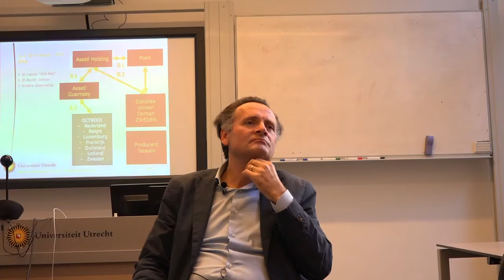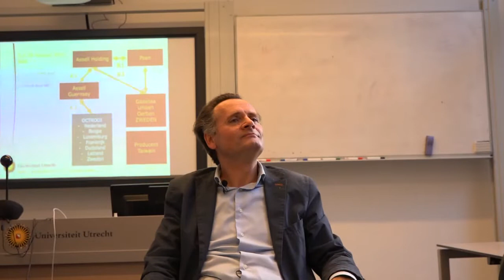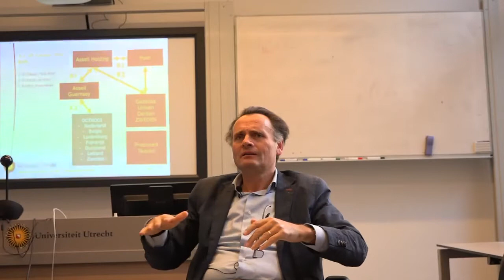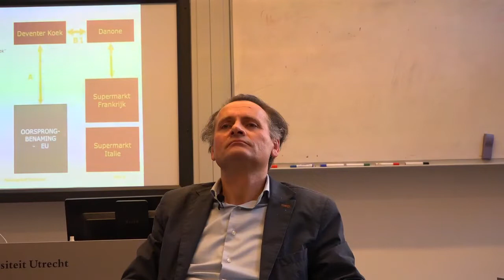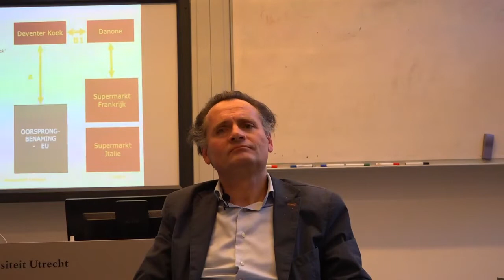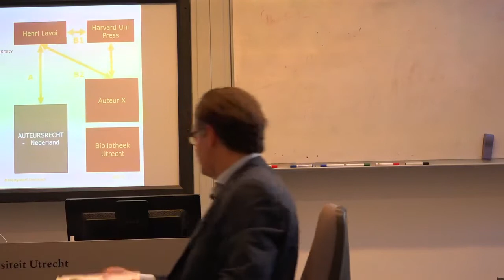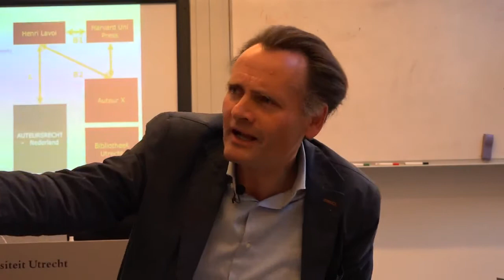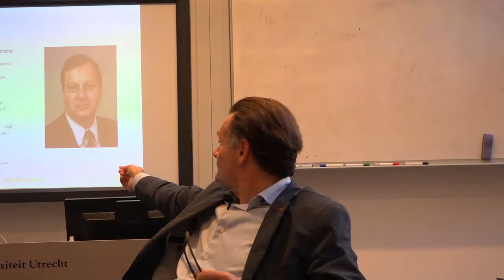UU IPR werkgroep 6 2b small MAH00109 begin zonder geluid